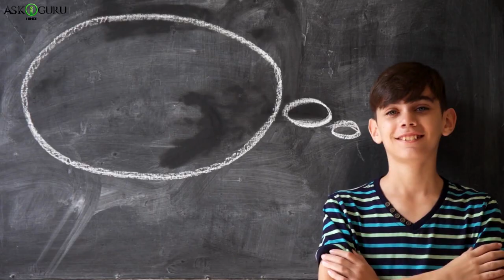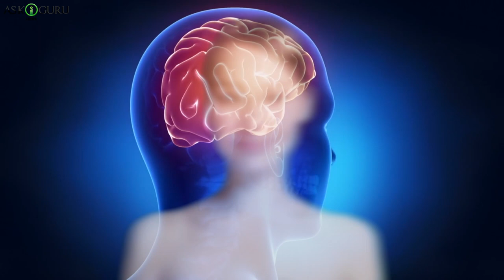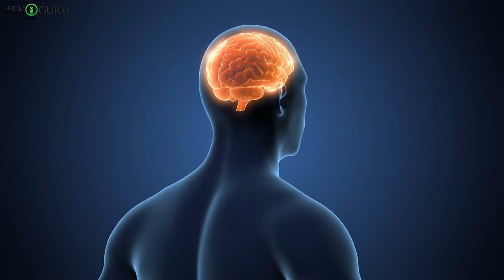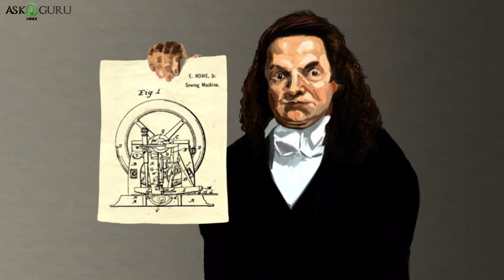INTERESTING FACTS ABOUT DREAMS YOU MIGHT NOT BE AWARE OF | FACTS ABOUT DREAMS AND NIGHTMARES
हर कोई सपनेदेखता है कोई दिन मे सपनेदेखता है तो कोई रात मे सपनेदेखता हैं. आज हम आपको सपने से जुड़े ऐसे गजब रोचक तथ्य बताएंगे, जिन्हे पढ़कर आपक नींद उड़ जाएगी.